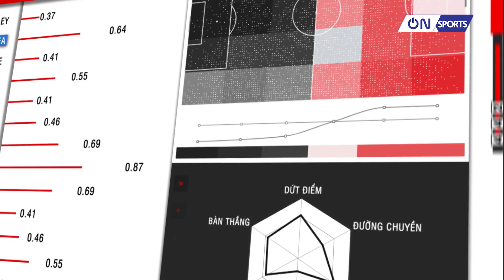Những sai sót từ hệ thống phòng ngự của CLB Viettel | ON Sports